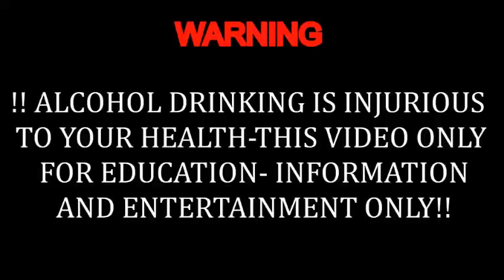അല്ല പിന്നെ !!! ഇവനെ കത്തിച്ചു അങ്ങ് കുടിച്ചു || 90% Vol - 😜😜 HAPSBURG ABSINTHE Extra Strong 90% Vol